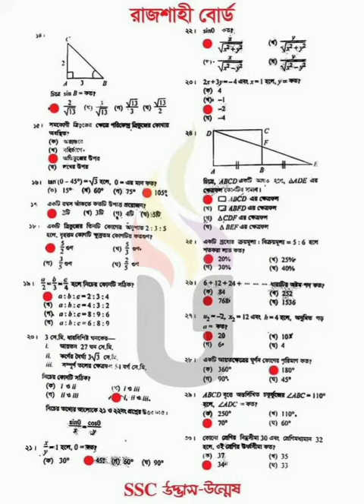SSC 2024 Mathematics MCQ Solution of Rajshahi Board সেট : ক। 100% Correct Solution.